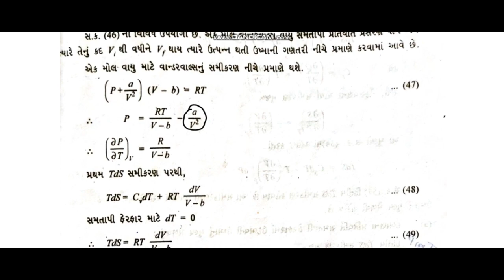HEAT and thermodynamics/ Application of First Tds equation/પ્રથમ Tds સમીકરણ નો ઉપયોગ